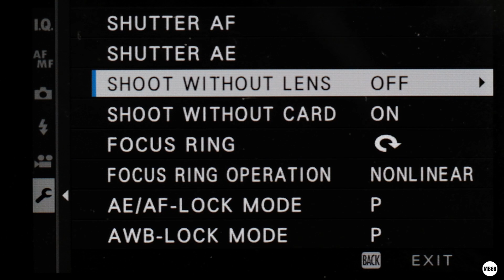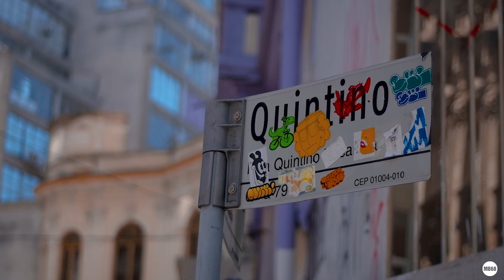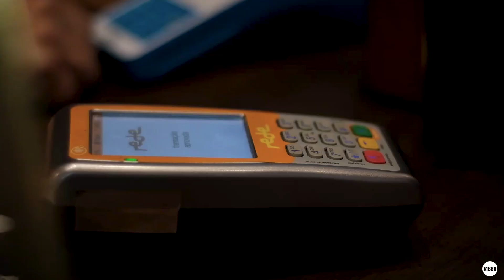Como usar a FUJIFILM X-T3 com LENTE ANALÓGICAS de FOCO MANUAL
Recentemente eu participei de um anuncio de TV para Fujifilm onde falei de algumas características da X-T3 com foco em vídeo.
Depois que o anuncio foi publicado, eu recebi várias mensagens de alguns profissionais que usam câmeras híbridas na produção de videos. Eles me perguntaram sobre a possibilidade de usar lentes Vintage, de foco manual, nas câmeras da Fujifilm.

Sendo assim, neste vídeo eu vou ensinar Como usar a FUJIFILM X-T3 com LENTE ANALÓGICAS de FOCO MANUAL ou se você preferir, uma lente Vintage de foco manual.

ATIVE AS NOTIFICAÇÕES PARA RECEBER NOVOS VÍDEOS

MEU KIT PARA FOTOS & VÍDEOS

Câmera Fujifilm X-T3
Câmera Fujifilm X-H1
Câmera Fujifilm X100T
Lente Fujinon 56mm 1.2 APD
Lente Fujinon XF 16-55mm 2.8R LM WR
Lente Fujinon XF 50-140 mm F2.8 R LM OIS WR
Microfone BOYA BM 3031
Feiyutech AK4500